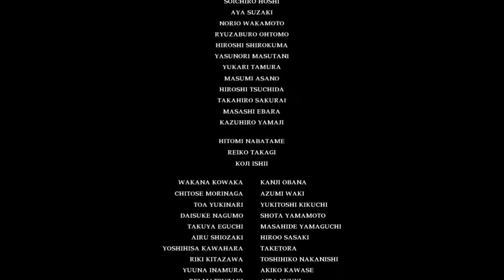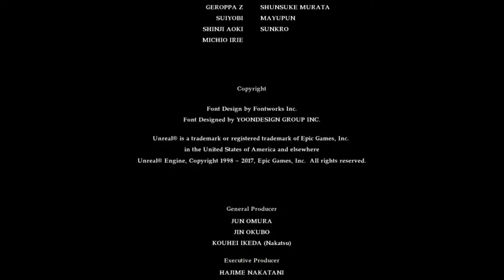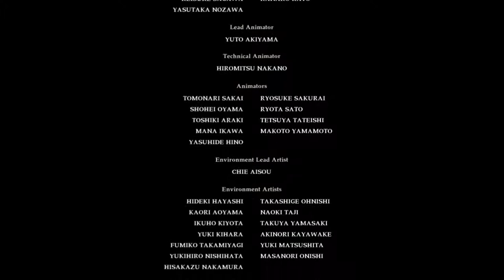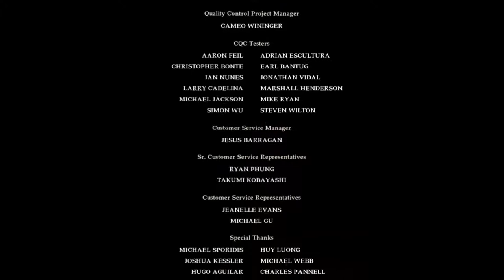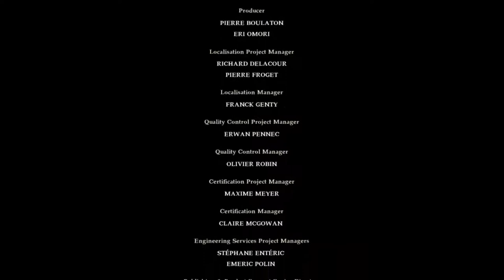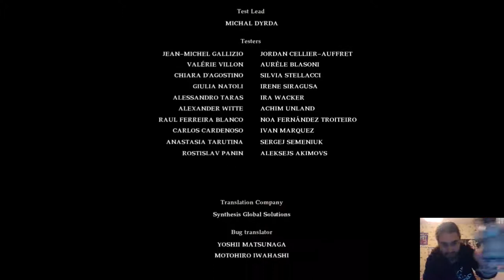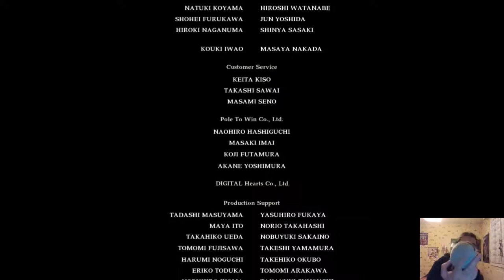Soulcalibur VI (PC) Chronique d'Âme - Histoire principale épisode 4 (fin)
Salut à tous ! On commence donc notre mode histoire Chronique d'Âme !